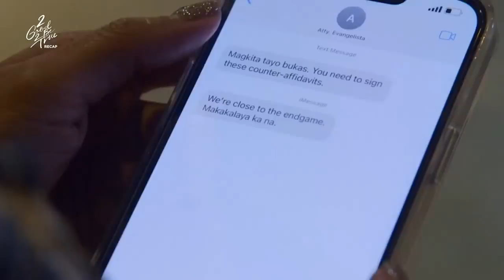Eloy finally gets out of jail with Hugo's help | 2 Good 2 Be True Recap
2 Good 2 Be True: Week 13 Recap - Part 1
2 Good 2 Be True Episodes: August 1 - August 3, 2022